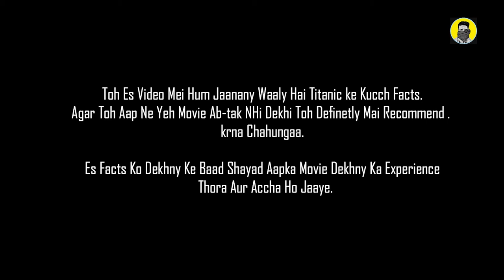Tiitanic Movie Less Known FACTS in hindi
Titanic is a 1997 American epic romance and disaster film directed, written, produced, and co-edited by James Cameron. Incorporating both historical and fictionalized aspects, it is based on accounts of the sinking of the RMS Titanic, and stars Leonardo DiCaprio and Kate Winslet as members of different social classes who fall in love aboard the ship during its ill-fated maiden voyage.

Cameron's inspiration for the film came from his fascination with shipwrecks; he felt a love story interspersed with the human loss would be essential to convey the emotional impact of the disaster. Production began in 1995, when Cameron shot footage of the actual Titanic wreck. The modern scenes on the research vessel were shot on board the Akademik Mstislav Keldysh, which Cameron had used as a base when filming the wreck. Scale models, computer-generated imagery, and a reconstruction of the Titanic built at Baja Studios were used to re-create the sinking. The film was co-financed by Paramount Pictures and 20th Century Fox; the former handled distribution in North America while the latter released the film internationally. It was the most expensive film ever made at the time, with a production budget of $200 million.

Upon its release on December 19, 1997, Titanic achieved significant critical and commercial success, and later received numerous accolades. Nominated for 14 Academy Awards, it tied All About Eve (1950) for the most Oscar nominations, and won 11, including the awards for Best Picture and Best Director, tying Ben-Hur (1959) for the most Oscars won by a single film. With an initial worldwide gross of over $1.84 billion, Titanic was the first film to reach the billion-dollar mark. It remained the highest-grossing film of all time until Cameron's Avatar surpassed it in 2010. A 3D version of Titanic, released on April 4, 2012, to commemorate the centennial of the sinking, earned it an additional $343.6 million worldwide, pushing the film's worldwide total to $2.195 billion and making it the second film to gross more than $2 billion worldwide (after Avatar). In 2017, the film was re-released for its 20th anniversary and was selected for preservation in the United States National Film Registry.

Mic I Use for Voice Recording
Software i Use For Video Editing :-  Filmora 9 ,
System I use